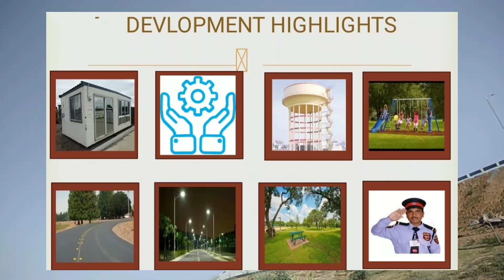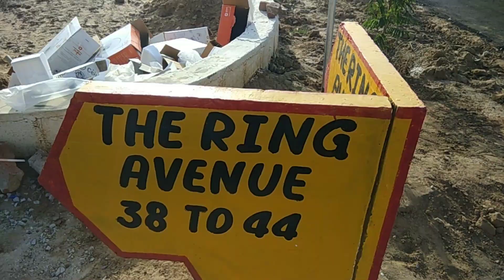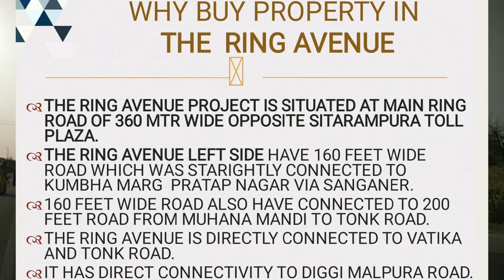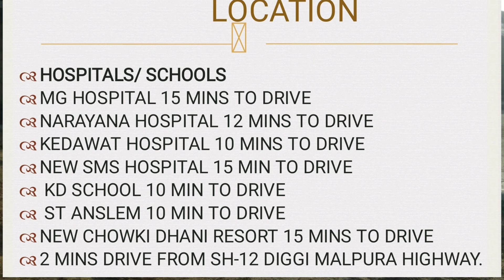The Ring Avenue (Part-1) @May2020 RingRoad Plots Sanganer Jaipur 9828987171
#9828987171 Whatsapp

KundraGroupOfCompany(अपना घर ऑफिस होटल रेस्टोरेंट यूनिवर्सिटी स्कूल हॉस्पिटल फार्म हाउस मॉल यंहा पे सभी तरह के भवन निर्माण किया जाता है।)
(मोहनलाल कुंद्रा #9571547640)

THE RING AVENUE
Park Details Video 13July2020

Full Details Video
The Ring Avenue
23May2020

Project Lunching Time
The Ring Avenue
16Nov2019

*छत भी आपकी आसमान भी आपका ये वादा रहा हमारा*

🛣⛳🎉 *हम सब का एक ही सपना जयपुर घर हो अपना* 🎉⛳

🎉🎉 *गोकुल कृपा* लाए आपके सपनों की Township 🎉🎉

🛣🛣 *Ring Road बनता जा रहा है जयपुर शहर की प्राईम लोकेशन* 🛣🛣  ।
👉 *दिल्ली, आगरा, भरतपुर -जयपुर के बीच दो घंटे में पुरा होगा सफर*
👉 *महेन्र्दा सेज जहां नामी आईटी कंपनियां कार्यरत हैं*
👉 *New SMS Hospital, Mahatma Gandhi Hospital*
👉 *St.Andslem School, KD Public And Homeopathy University*
👉 *Sitapura Ind. Area, Mahindra Sez, Ring Road Development, Near Fase Metro*
👉 *Ring Road के प्रोजेक्ट पर मिलेगा 10 गुना रिटर्न*

🎁 *TITLE*
*JDA & RERA* Approve

Friends I'm very happy to Announce that  By The Grace of God and your Blessings  We got a Great Success in last *18 township's* in just *8* Year's 🏠"

*Our Provided amenities are*..

➡ *डामर रोड*,
➡ *बिजली, गेटेड एंट्री*
➡ *सुसज्जित पार्क*⛳, *खेल का मैदान , ओपन जिम*
➡ *वाटर हारवेस्टिंग, रोड लाइट*
➡ *अंडर ग्राउंड वाटर पाइप लाइन, पानी की टंकी*
➡ *24 घंटे सिक्योरिटी, शांत वातावरण*

✌🏻 *इससे ज्यादा सुविधा आपको विजिट करने पे पता लगेगी*

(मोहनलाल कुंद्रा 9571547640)